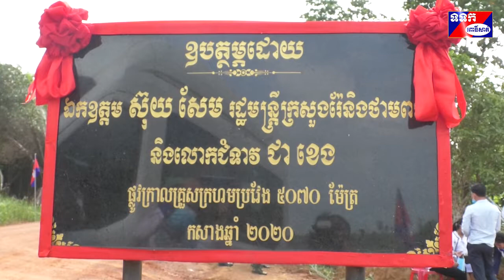សម្ពោធផ្លូវលំគ្រួសក្រហមចំនួន៤ខ្សែ ប្រវែង៣៣.២៧០ម៉ែត្រ ស្ពានដែក៦កន្លែង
ស្រុកវាលវែង ថ្ងៃទី០២-០៣ ខែឧសភា ឆ្នាំ២០២០